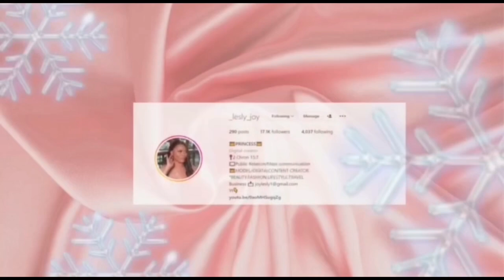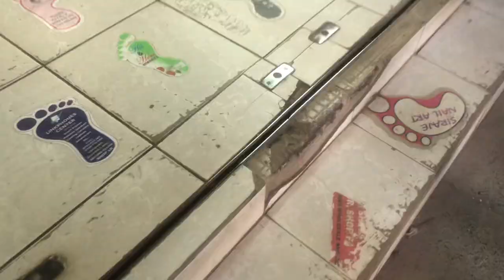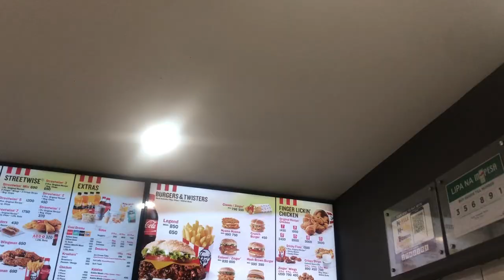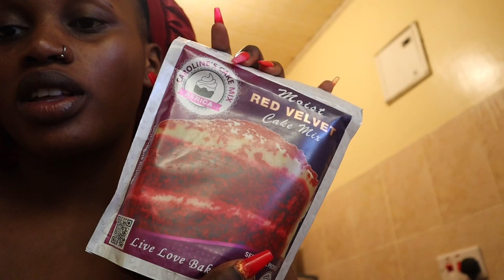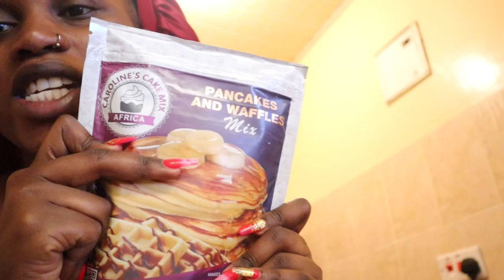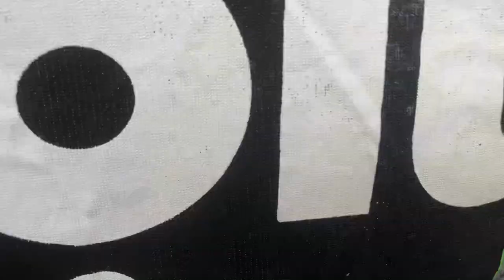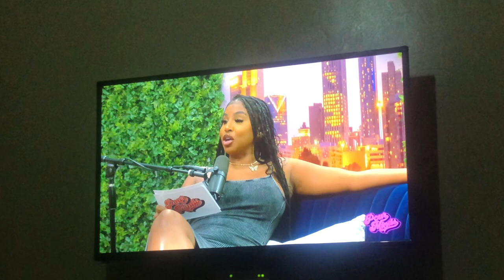Vlog |Getting a Tripod ,Self-care skincare,Deep cleaning,Unboxing...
Road to 10k

Hey My loves so for today's video I'm back with another video.